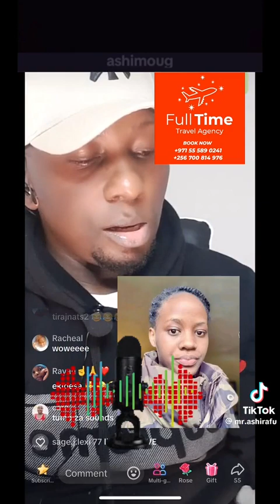uptop aleese obujulizi obulaga nti Tina alimba 😳amukubidde essimu